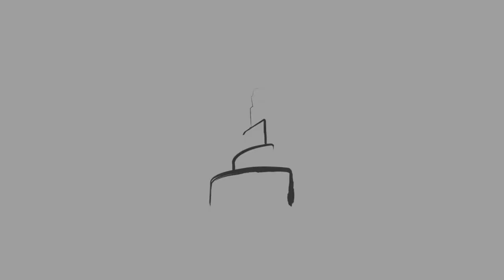Dangers of Music - Sh. Shabir Ahmed Allana [HD]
By: Sh  Shabir Ahmed Allana
Khutbah @ Masjid Bin Zaid